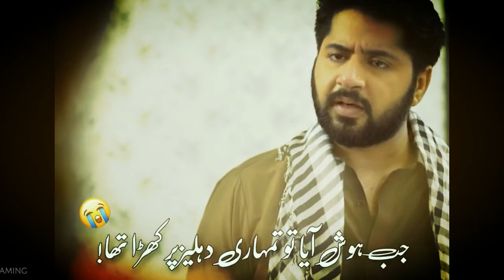Raqs e Bismil Deep Dialogue Whatsapp Status l Most Popular Emotional Scene l Live streaming